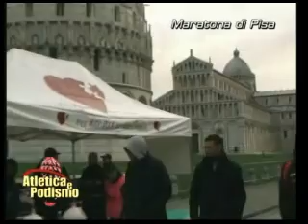TRASMISSIONE MARATONA DI PISA 2011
Trasmissione del 22/12/2011 Maratona di Pisa - 18 Dicembre 2011 -Runners.it